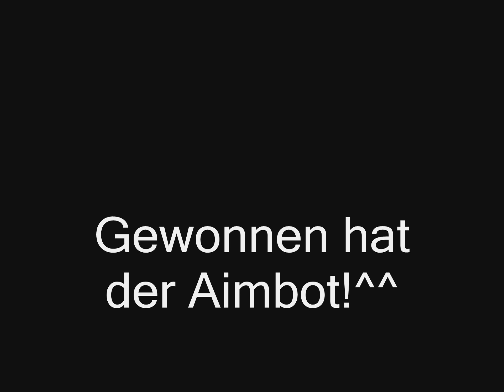Teeworlds NOOBS on Tour #9 : Aimbot vs Botmod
:) wer gewinnt? ★ RA TOURNAMENTS ★
Du möchtest dich mit anderen in verschiedenen Spielen messen?